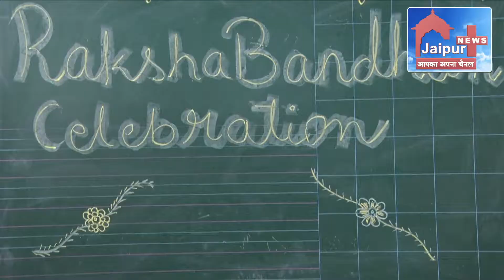St Angels Convent School Independence Day & Raksha Bandhan Greetings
Mr. Abhay Chomalia, Director, St  Angels Convent School, Mansarovar, Jaipur, conveys his message for Independence Day & Raksha Bandhan.